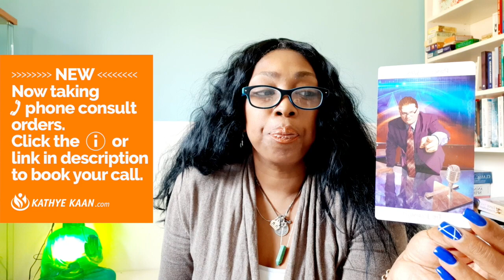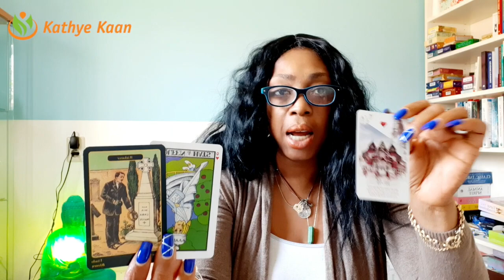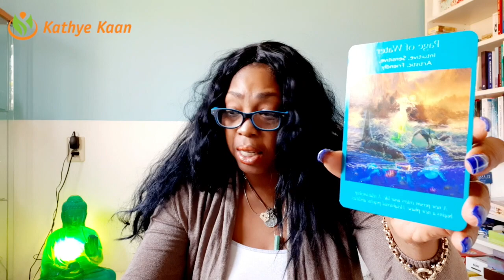CAPRICORN WALK AWAY! SOMEONE NEW IS COMING IN | WEEK 14 | WEEKLY READING MARCH 30 - 05 APRIL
Kathye